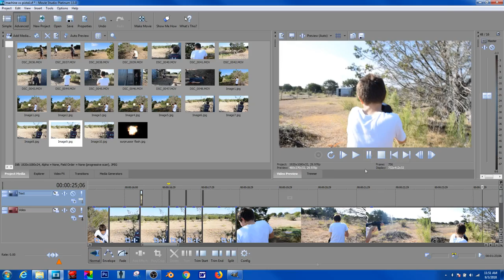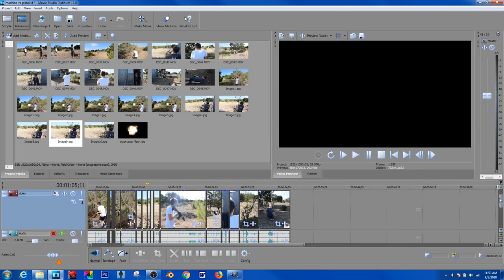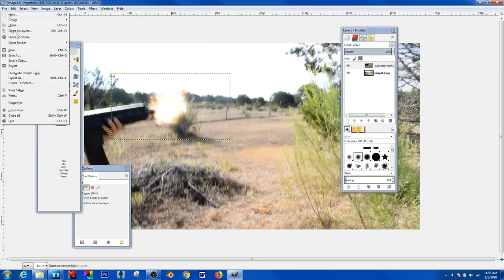Editing Muzzle Flashes - Timelapse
How To Solve The Rubik's Cube